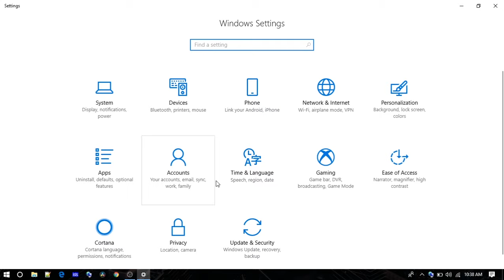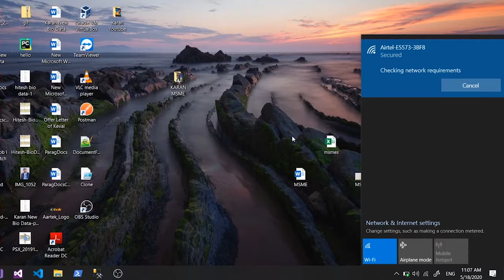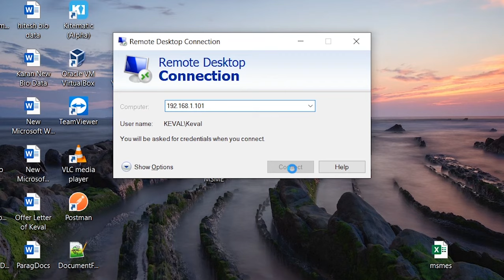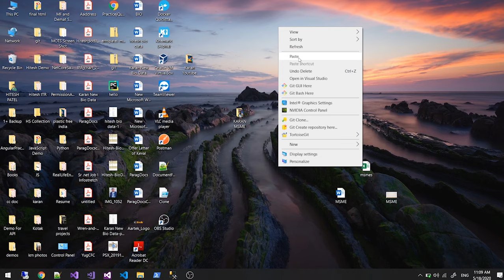How to Access any Computer Remotely | How to Control any Laptop in another Laptop | Remote Desktop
In this video I have shown you, how to access remote desktop connection in windows.

1. Mi powerbank(10000mah)
for international =

2. Mi powerbank 2(20000mah)
for India =

4. Mi Band
for india =

5. SanDisk Ultra Dual 32GB Drive
for India =

6. SanDisk Ultra Dual 64GB Drive
for India =

7. SanDisk Ultra Dual 128GB Drive
for India =

Tags -
How to Access any Computer Remotely
How to Control Any Laptop In Another Laptop
remotely access any computer
remotely access desktop
share files from one laptop to another
how to screen share in one laptop to another
how to use remote desktop connection in window 10
remote desktop in window 10
how to access any laptop wirelessly
file transfer from one laptop to another
in hindi
how to control any computer via mobile